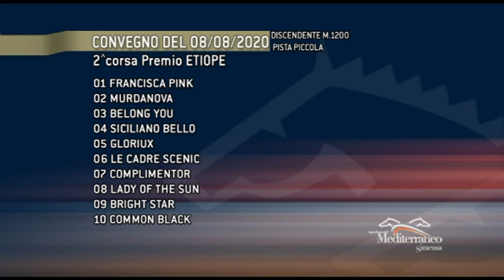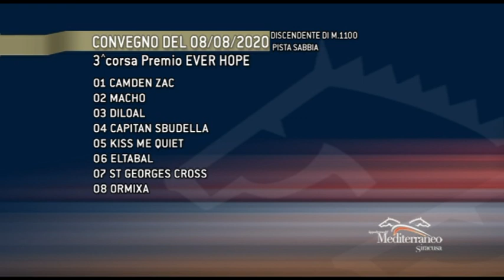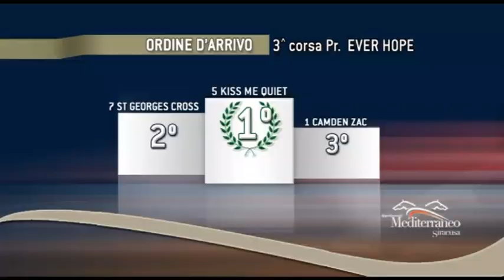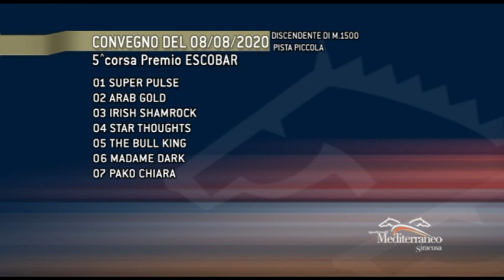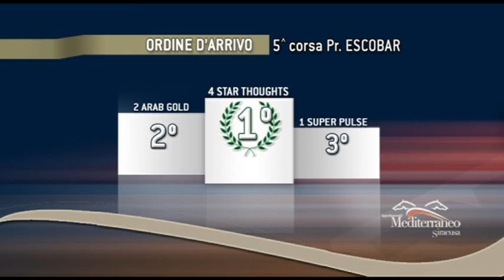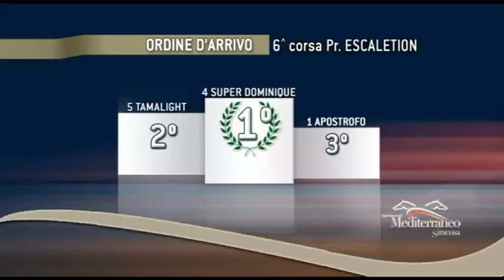Galoppo Corse del 8 Agosto 2020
Corse di galoppo all'IdM